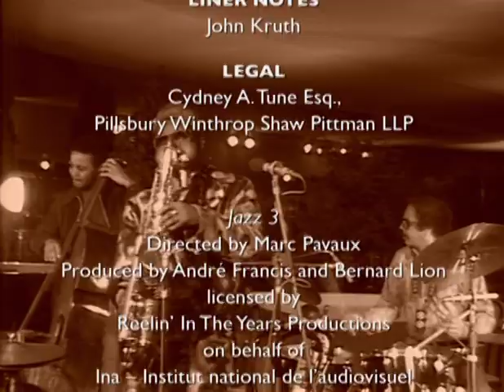Jazz Icons - Rahsaan Roland Kirk: Live in France 1972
This 1972 concert, with the excellent support of Ron Buron, Henry Pearson, Richie Goldberg and Joe Texidor, is a perfect example Rahsaan Roland Kirk's unique genius ... featuring classics from Coltrane to Ellington ... Often playing two and three reed instruments simultaneously with amazing skill, he was a living encyclopedia of jazz and an ever-thinking force of energy who swept the audience up into his orbit